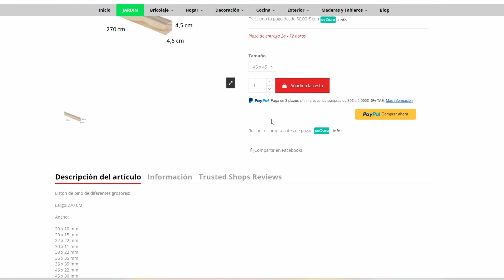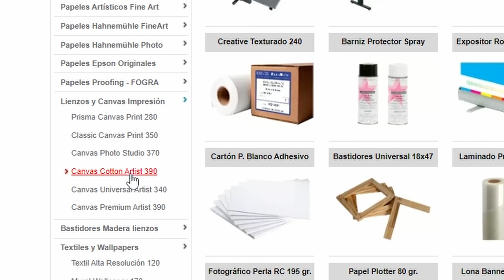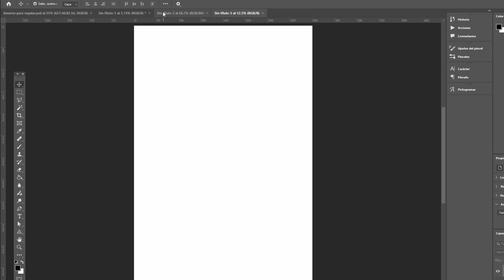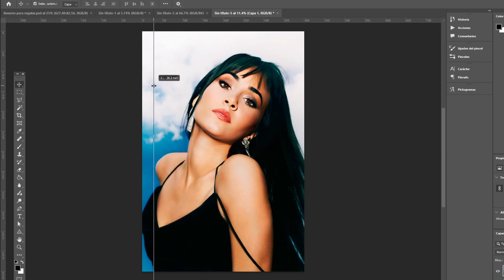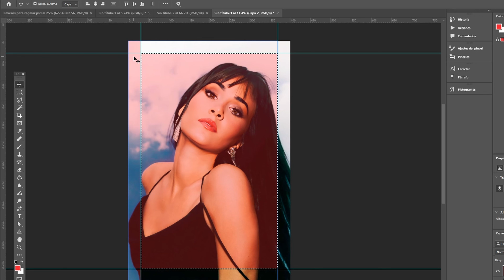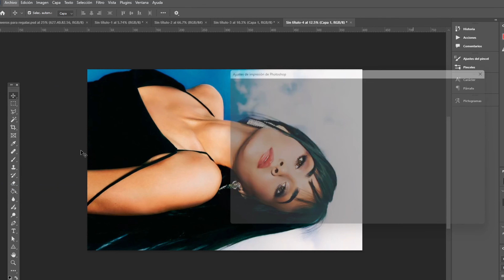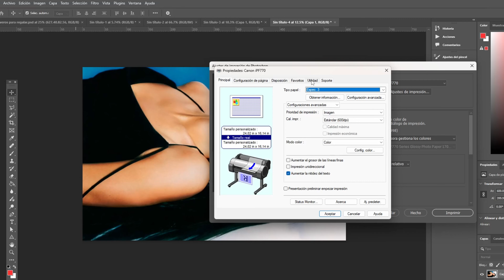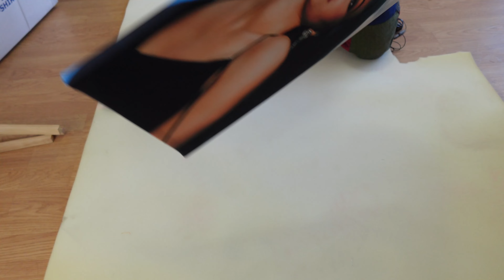como hacer un lienzo con tu plotter de impresión canon Ipf 670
¿Quieres aprender cómo fabricar un lienzo personalizado usando tu plotter de impresión Canon IPF 670? En este tutorial paso a paso, te mostramos todo lo que necesitas saber para crear tus propios lienzos de alta calidad en casa. Desde los materiales necesarios hasta la configuración del plotter Canon IPF 670, sigue nuestras instrucciones y empieza a personalizar tus espacios con tus propios diseños. ¡No te pierdas estos consejos para optimizar la impresión y maximizar la durabilidad de tu lienzo!

Segmentación del Video por Minutos:
0:00 - Introducción al video de cómo hacer un lienzo personalizado
0:35 - Materiales necesarios para fabricar un lienzo personalizado con tu plotter
2:37 - Diseño en photoshop para tu lienzo personalizado
5:04 - costes de impresión para lienzo personalizado
5:59 - Como fabricar un bastidor para un lienzo personalizado
9:43 - Como montar y grapar un lienzo a un bastidor de madera
14:00 - Conclusiones y recomendaciones finales